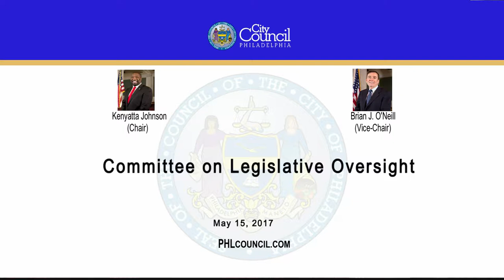Joint Committee on Legislative Oversight and Public Health and Human Services 5-15-2017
The Joint Committees on Legislative Oversight and Public Health & Human Services of the Council of the City of Philadelphia held a Public Hearing on Monday, May 15, 2017 to hear testimony on the following item:

No. 170043
Resolution authorizing Council's Committees on Legislative Oversight and Public Health and Human Services to hold hearings examining the incidence of raccoon infestation in the City of Philadelphia and administrative solutions for the public health concerns posed thereby.

Committee on Legislative Oversight
Chair: Councilman Brian O’Neill (10th District)
Vice Chair: Councilman Kenyatta Johnson (2nd District)

Committee on Public Health and Human Services
Chair: Councilwoman Cindy Bass (8th District)
Vice Chair: Councilwoman Maria D. Quiñones-Sánchez (7th District)